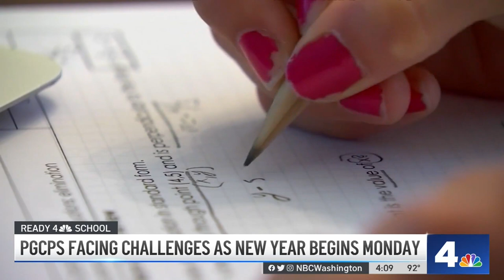Prince George's Among Other School Districts Facing Challenges Ahead of First Day | NBC4 Washington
Students head back to school Monday in Prince George’s County, and as teachers get ready for the start of the year, they are also preparing for some obstacles. Prince George’s County Bureau Chief Tracee Wilkins spoke with the system’s CEO.